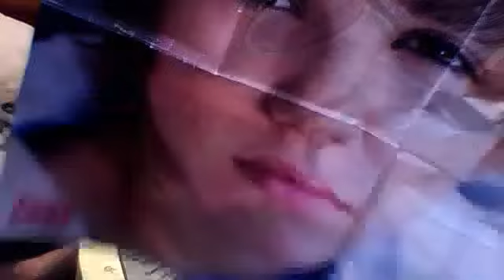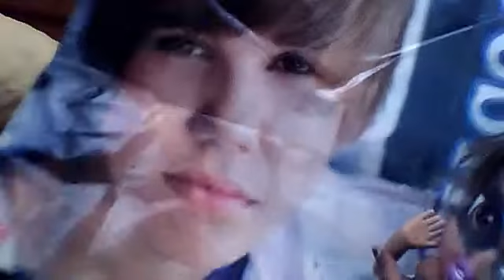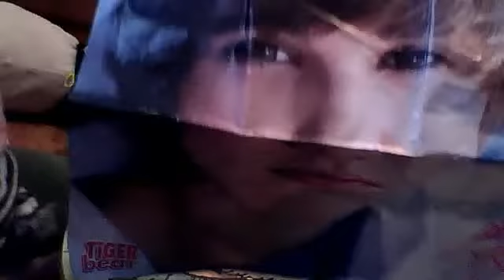Halloween Special!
Me and my friend Goofing around. LoL!!! The Charcters are: Ashlyn (The zebra), FatSo (The elephant),Ashley(ugly makeup:-) Justin B.(hot poster) Thanks 4 Watching!